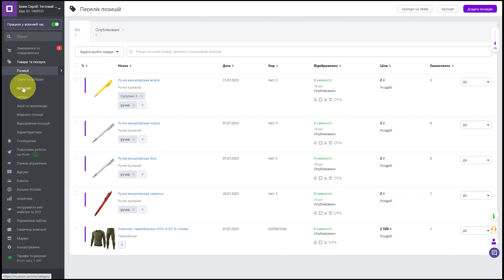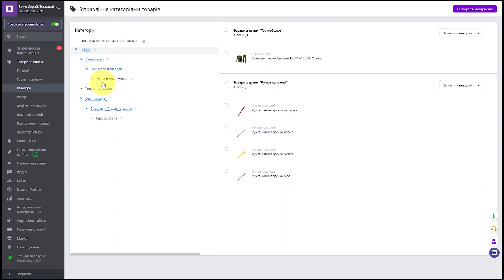Управління категоріями товарів | Prom.ua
Товари мають бути в правильних категоріях. Це важливо. Як за цим слідкувати, розповідаємо у відео.